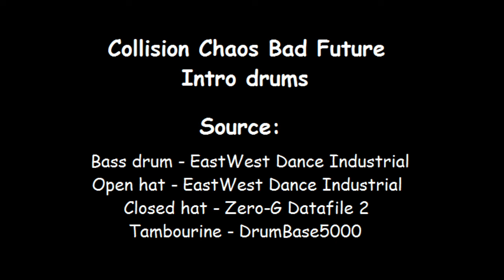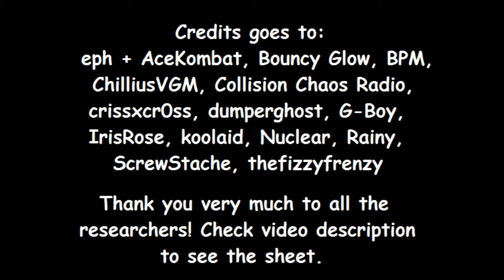Sonic CD JP Instrument Sources Part 2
Part 2! Like part 1, I show Sonic CD JP instruments, where they come from and a recreation of the sequence with the instrument!
Again I want to say a huge thanks for Nuclear for the orchestra hit and bell pad recording!

0:00 - Metallic Madness Past Orchestra Hit
0:09 - Stardust Speedway Present Acoustic Piano
0:25 - Quartz Quadrant Bad Future Nylon Guitar
0:46 - Quartz Quadrant Present and Good Future Nylon Guitar
1:00 - Quartz Quadrant Present Orchestra Hit
1:03 - Collision Chaos Bad Future Intro Drums
1:12 - Metallic Madness Good Future Bell Pad
1:21 - Metallic Madness Good Future Calliope
2:01 - Metallic Madness Good Future Bell
2:32 - Palmtree Panic Good Future Piano
3:36 - Palmtree Panic Past (CDDA version) Nylon Guitar
4:21 - Tidal Tempest Good Future Bell Arpeggio
4:41 - Tidal Tempest Present Piano
5:00 - Stardust Speedway Past Drums